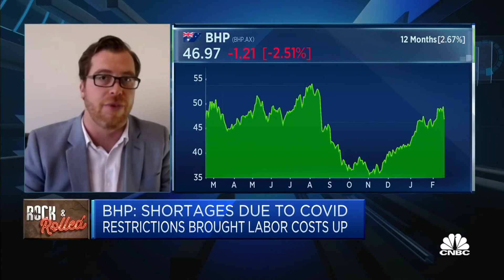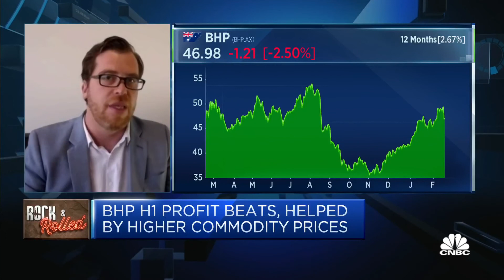It's 'inevitable' that BHP will engage in M&A, says Credit Suisse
Saul Kavonic of the investment bank says that without mergers and acquisitions, BHP will "remain a shadow of its former self with no real material growth catalyst."